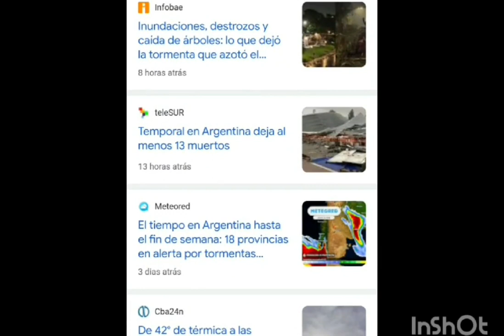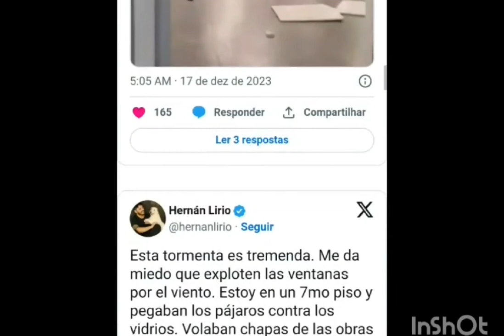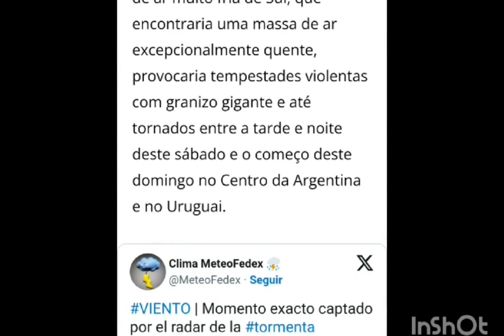TEMPESTADE HISTÓRICA ATINGE ARGENTINA SEGUEM EM DIREÇÃO AO BRASIL!! HISTORICAL STORN HITS ARGENTINA!